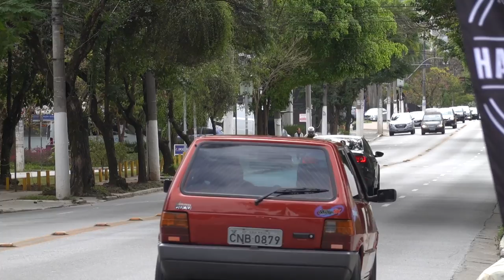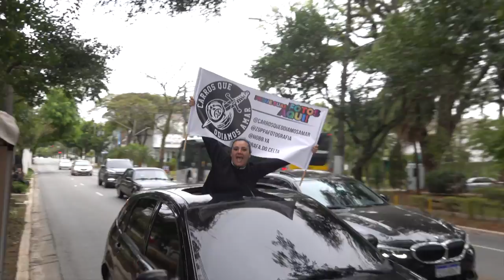MELHORES ACELEROS DA SEMANA #1